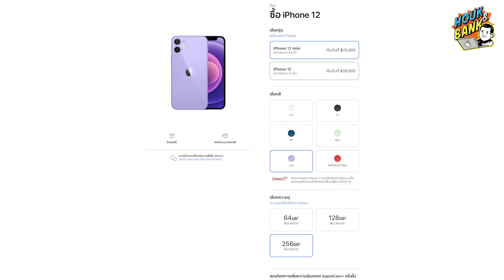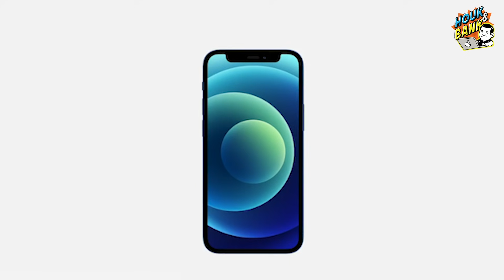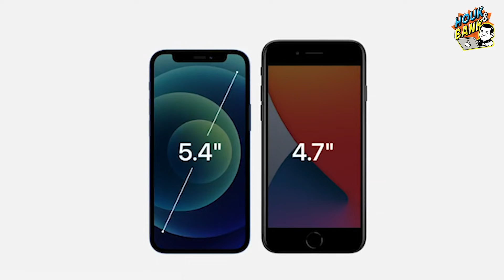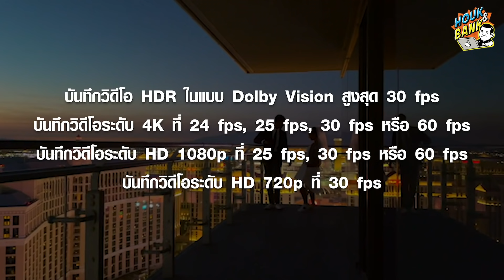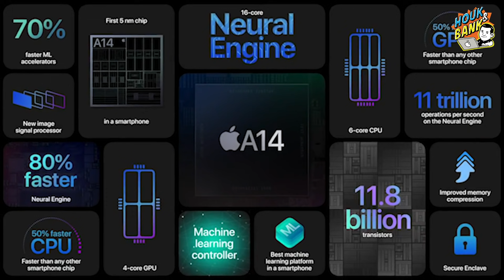คุ้มมั้ยที่จะซื้อ iPhone 12 Mini มือถือรุ่นเด่น ราคาดิ่งจนหน้าตกใจ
iPhone Series 12 ต้องพูดเลยว่าเป็นอีกหนึ่งจุดการเปลี่ยนแปลงของ iPhone ไม่ว่าจะเป็นวัสดุเครื่องและดีไซส์ใหม่รวมถึงระบบการทำงานที่เป็นท็อปสุดๆ ได้ออกแบ่งออกมาเป็น 4 รุ่น ซึ่งหนึ่งในรุ่นที่มียอดขายที่น้อยและทำให้ราคามือสองตกจนหน้าตกใจเลยก็คือ iPhone 12 Mini ไซส์เล็กพกพาง่ายที่สเปคไม่ได้น้อยหน้ารุ่นไหนๆเลยก็ตาม

วันนี้เราจึงอยากมาบอกถึงความพิเศษของมันที่ไม่ควรพลาดหรือมองข้ามกันเลย ซึ่งทั้งราคาในตอนนี้นั้นต้องบอกเลยคุ้มมากๆหากใครกำลังมองหาไซส์เล็กพกพาง่ายอยู่

ดูสินค้าในเว็บเพิ่มเติม